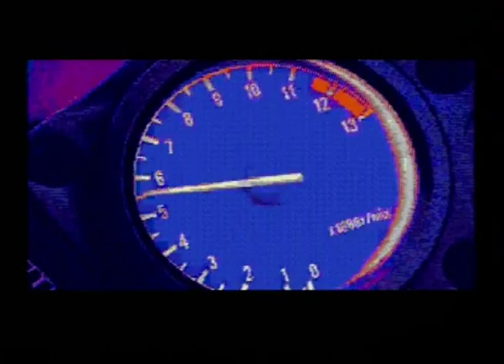Sega CD - Road Rash